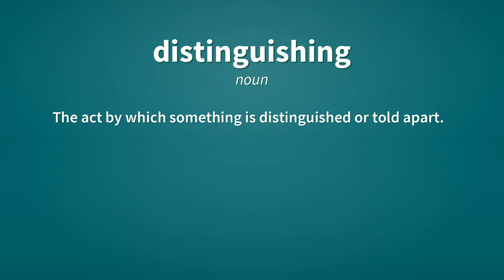Distinguishing | Definition of distinguishing 📖 📖 📖 📖 📖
See here, the definitions of the word distinguishing, as video and text.

distinguishing (verb)
    Present participle of distinguish.

distinguishing (adjective)
    That serves to distinguish.

distinguishing (noun)
    The act by which something is distinguished or told apart.

Reference:
    distinguishing